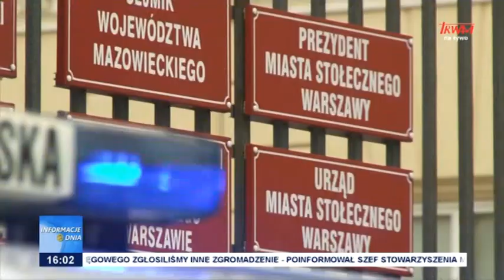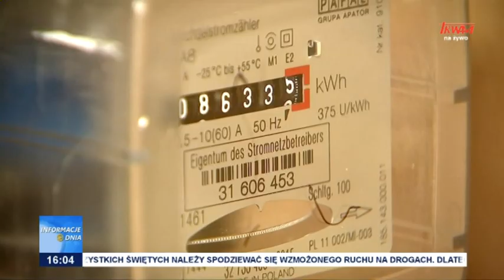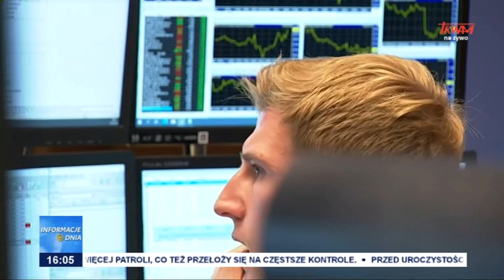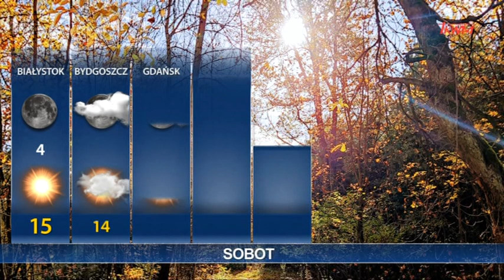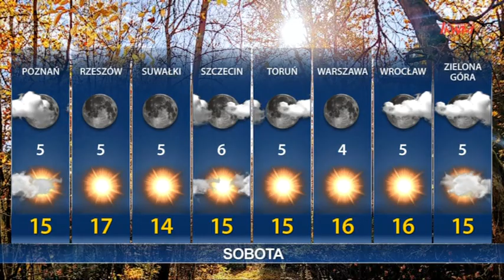Informacje Dnia 29.10.2021 [16.00]